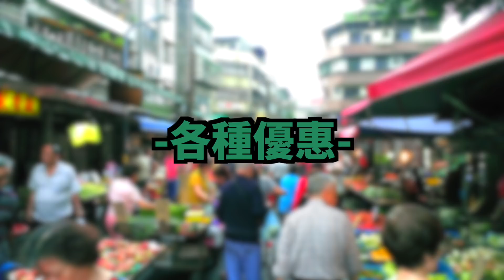小李／真假？你家的市場也這樣！【 熟悉的菜市場 】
星期天陪媽媽逛市場
走了50幾分鐘出不去...

沿路把劇本都編好了